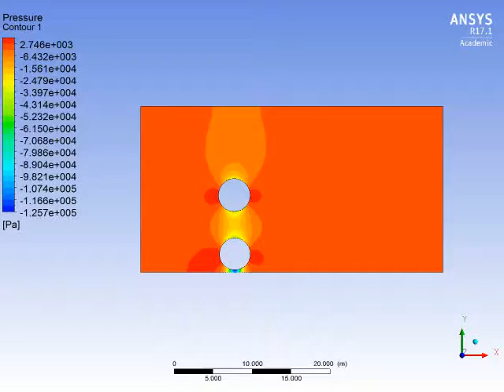Fluent Simulation of pressure contour behind 2 cylinders (one near wall)